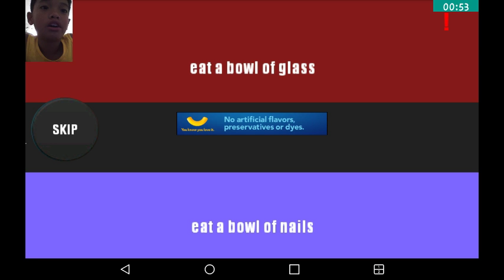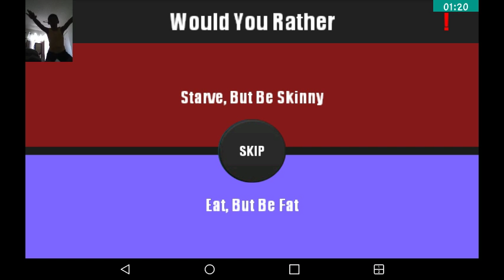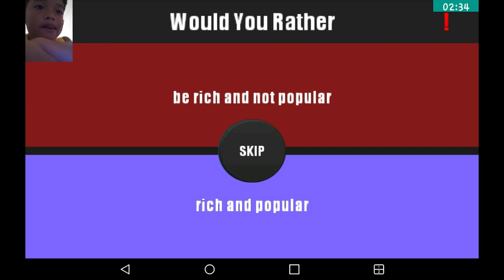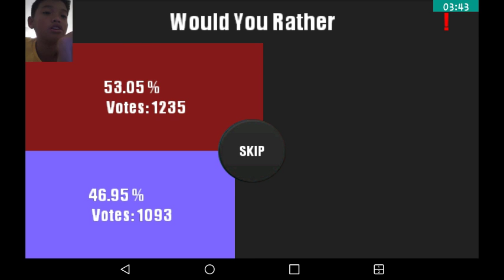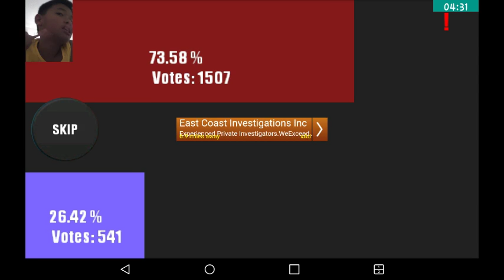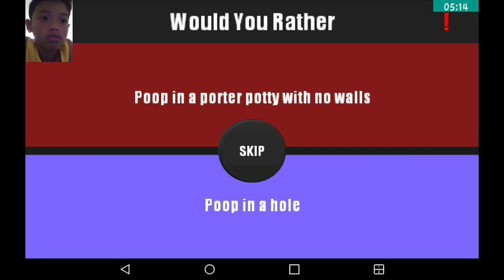Would you rather - WOW